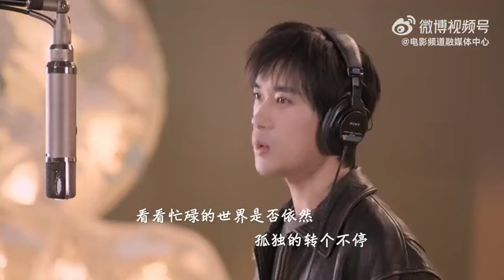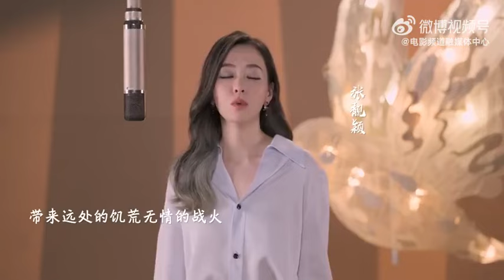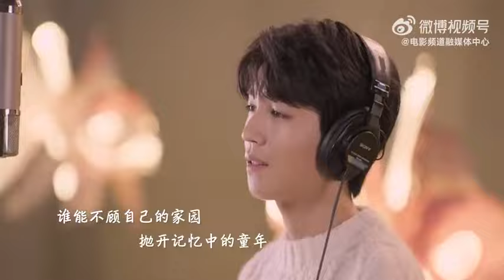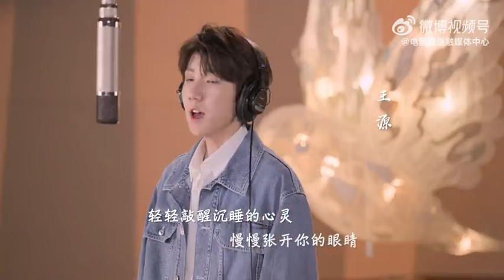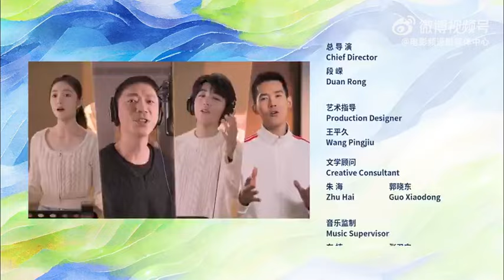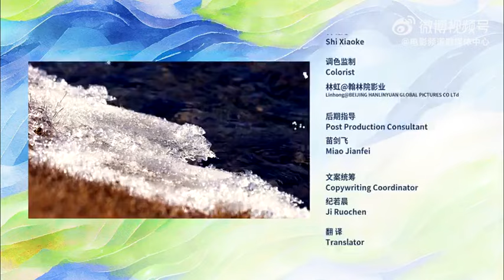[Full] 2024 Cross-Strait New Year’s Eve Song - 《明天会更好 Tomorrow will be Better》